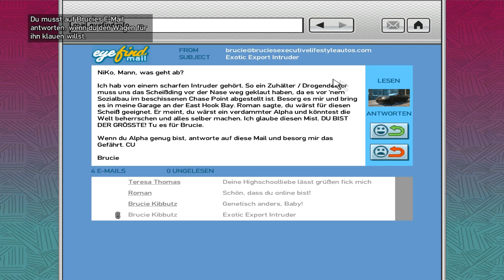Let's Play GTA IV [HD+] #009 - Explosive? What da Fuck??!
Brucie will also das wir für ihn Autos klauen..
Und wir jagen eine Tankstelle inne Luft! ÖYY SCHULTENBRÄU!
MongoEntertainment nun auch auf Facebook :)

Viel Spaß :)